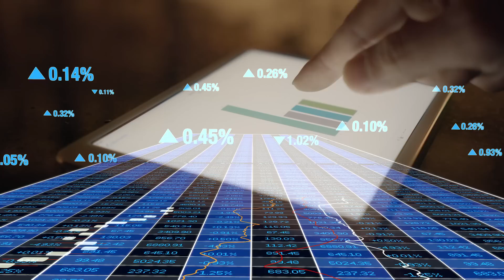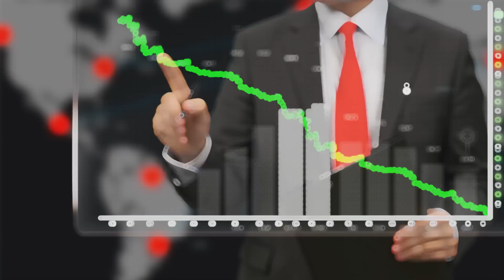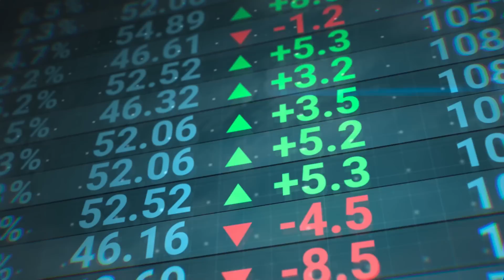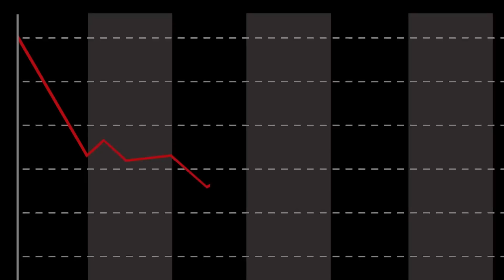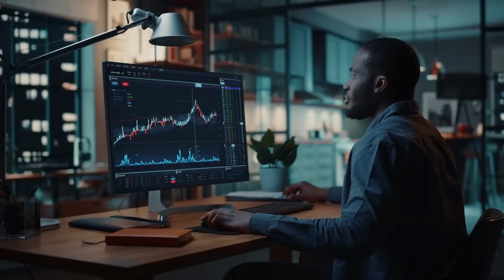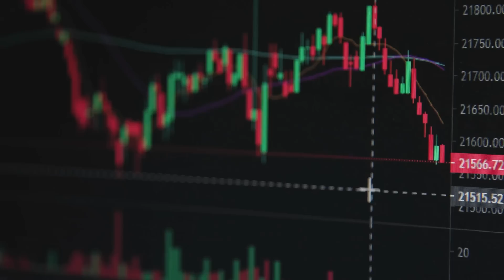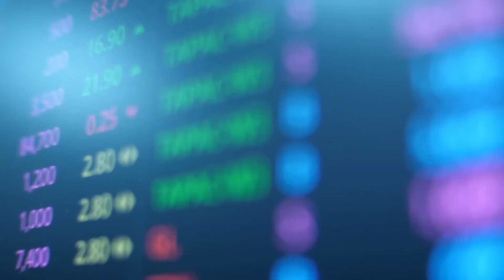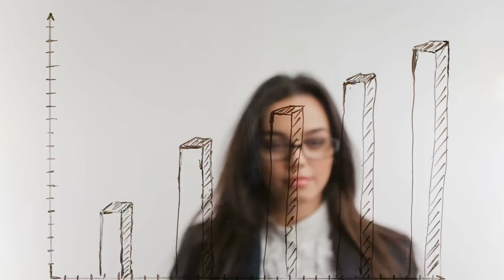Charlie Munger Brings MASSIVE News for Tesla Stock Holders (Once In a Lifetime)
Tesla CEO Elon Musk and Tesla Stock (TSLA stock) have seen better days.  For longtime Tesla bulls or Tesla detractors, things are about to change massively--opportunities for investors are at their peak right before this big announcement.

Charlie Munger, Warren Buffett's right-hand man at Berkshire Hathaway, brings incredible news for Tesla investors throughout the world. He has expressed full admiration in Tesla CEO Elon Musk and the incredible work he has done for the automobile sector.

Take a look at this tesla stock analysis and let us know what you think!